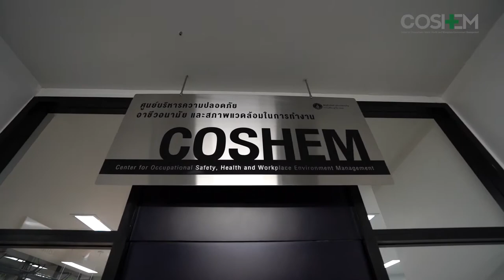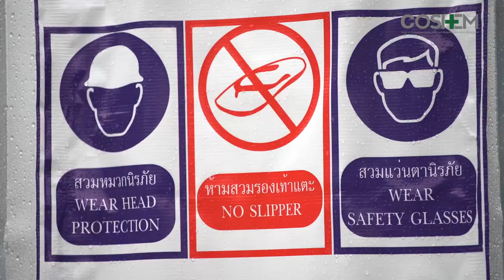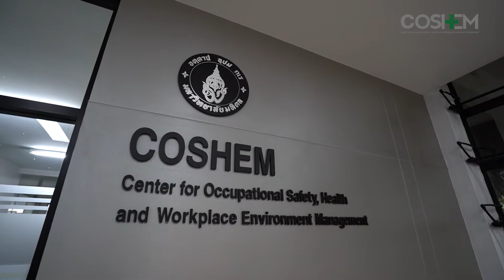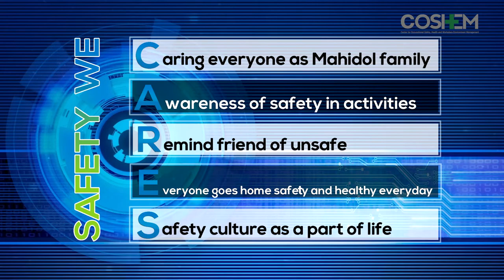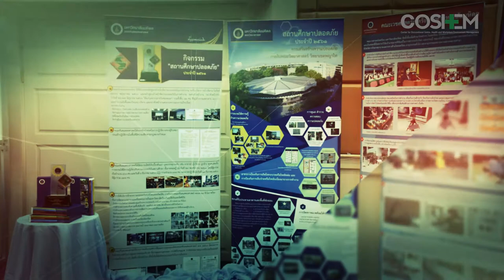ตัวอย่างผลงงาน แนะนำ หนาวยงาน 29112562 01Line id: Palmstudio2